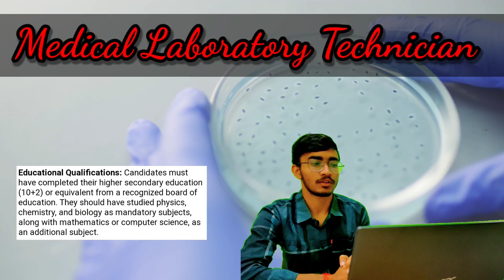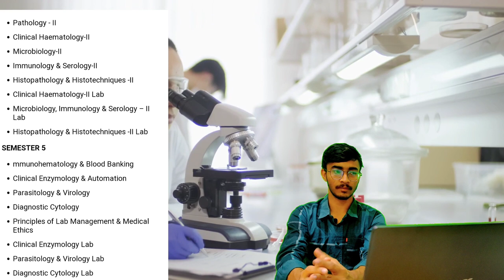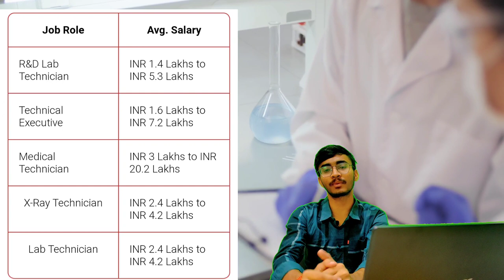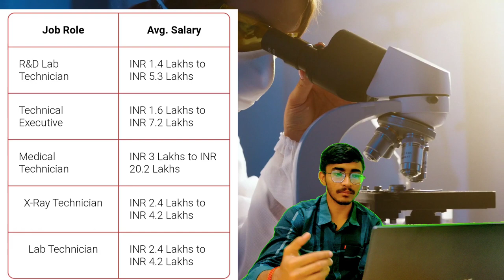MLT //Medical Laboratory Technician// Fee, Colleges, Salary, Jobs, Scope, Career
sample collection in medical laboratory
medical laboratory